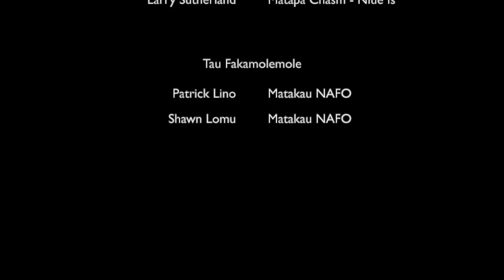NAFO (Niue Aga Fakamotu Okalana) Niue Language Week 2020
Niue Aga Fakamotu Okalana video for Niue Language Week 2020